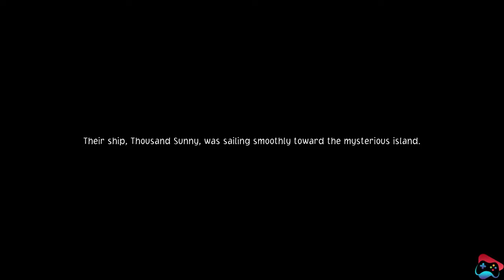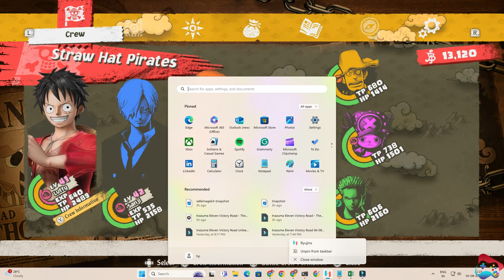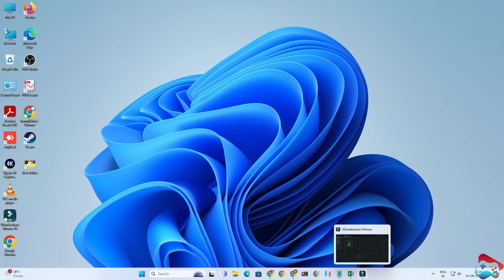One Piece Odyssey Part 1 The Grand Adventure Begins!